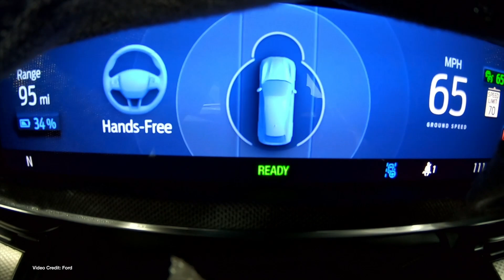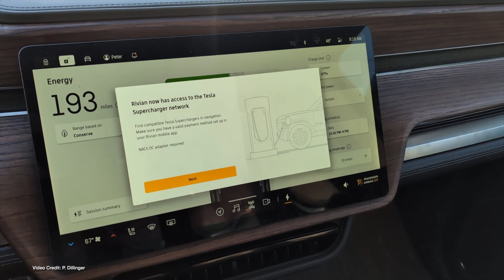ecoTEC Episode 319: Wind Power Sets New Records! Who Makes The Most Efficient EV? Bad News For Tesla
00:00 - Start
00:17 - Welcome
00:24 Tesla lays off at least 10% of its staff, postpones $25,000 vehicle, goes all-in on Robotaxi
01:38 - GMC Unveils production version of the 2024 GMC Sierra EV Denali Edition 1
02:37 - Nearly 1/2 of all EVs on sale are cheaper to own over five years than ICE vehicles
03:32 - NTSB has opened an investigation into a second fatality involving Ford BlueCruise
04:35 - Mercedes-Benz expands its e-Sprinter choice for 2024
05:29 - Sherrod Brown (D-OH) Writes to the President of the U.S. to ask for measures to prohibit Chinese-made EVs in the USA
06:25 - Tesla builds a new website asking shareholders to vote in favor of moving Tesla’s incorporation to Texas, and asking for Elon’s pay package  to be re-approved
07:24 - Lucid refreshes its Lucid Air Grand Touring for 2024, gives it more range
08:15 - Hyundai Motor Group EVs make up 6 out of 10 of the most efficient EVs on sale in the US today
09:13 - Tesla recalls Cybertruck
10:08 - Visit Our Buyer’s Guide!
10:33 - The world had its best year ever in terms of new wind generation last year
11:21 - Rivian R1S owner has the cops called on them by a Tesla owner … for trying to charge at a Supercharger
12:33 - Thanks, and Goodbye!